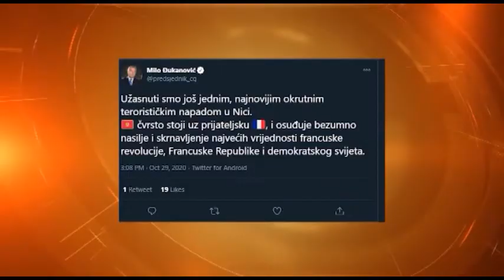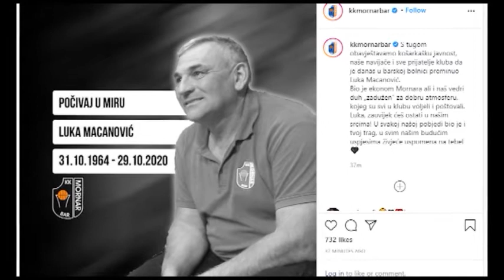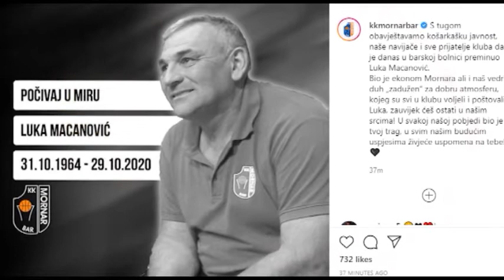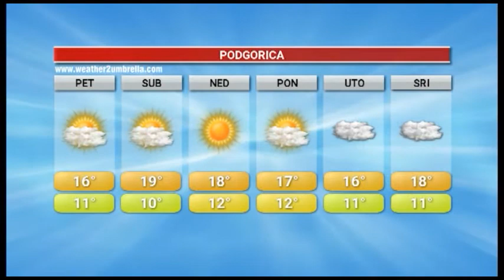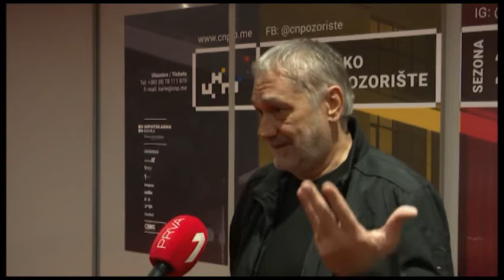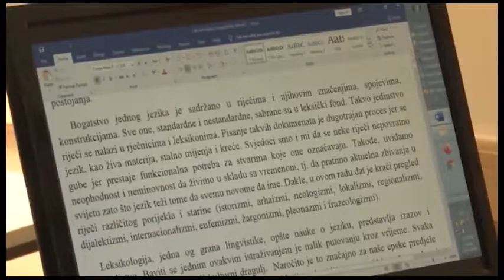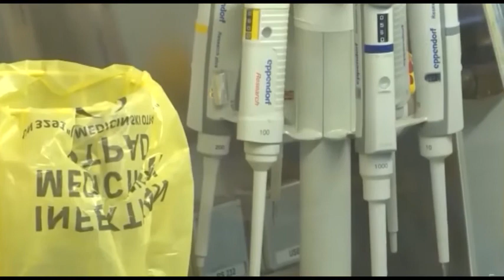60_MINUTA_2020-10-29_1